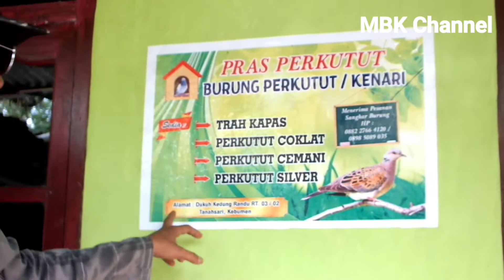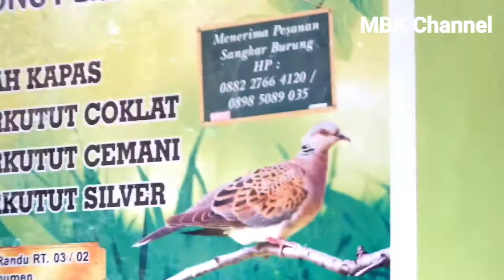PRAS PERKUTUT KEDUNGRANDU TANAHSARI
Masa pandemik kovid 19 yang belum berakhir sehingga dampak ekonomi khusus nya masyarakat kecil teramat terasa.. khususnya masalah dapur tentunya, banyak cara dilakukan untuk menopang kehidupan sehari-hari tentunya, salahsatunya berternak prekutut, kunjungan kali ini saya di anggota MBK.. yuck tonton Vidio berikut ini yaaa biar tambah pengetahuan tentunya